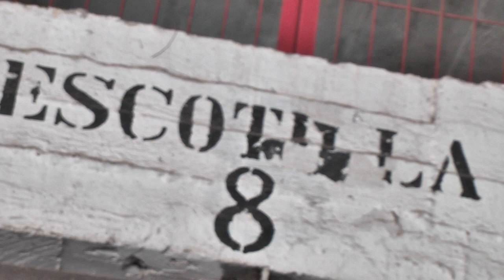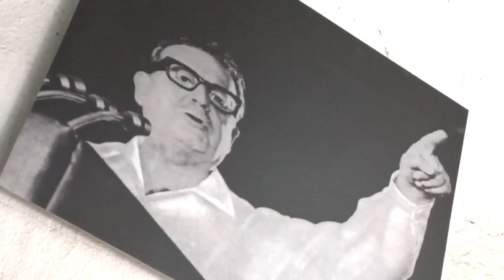Trailer documental Memoria Nacional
La escotilla N° 8 es la puerta por donde conducían al interior del Estadio Nacional de Chile a los detenidos en el Régimen Militar que imperó entre 1973. En su interior hasta el día de hoy se conservan escritos en la pared de los presos y las galerías se conservan desde 1973.
Wally Kunstman es una mujer que lleva 20 años luchando porque este lugar sea respetado y cuidado por todos los chilenos.
Memoria Nacional es un documental realizado por alumnos de 5to año de la Escuela de Periodismo de la Universidad Diego Portales.